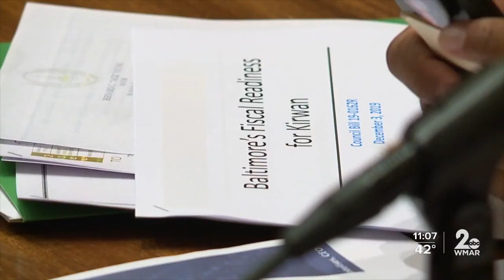Push to bring technology to Baltimore City students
Baltimore City Schools switched to remote learning on Monday. It’s been nearly a month since a student has been in a classroom in Baltimore City.